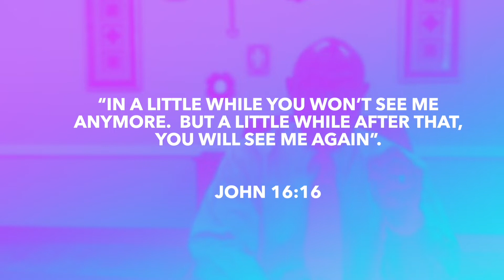Share with us in this brief moment of inspiration on the topic "Sorrow Becomes Joy"